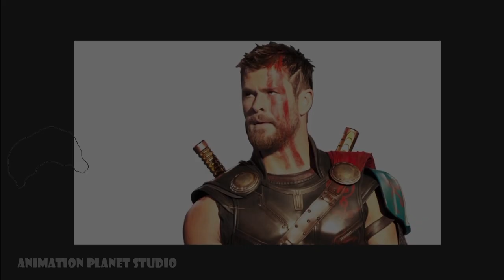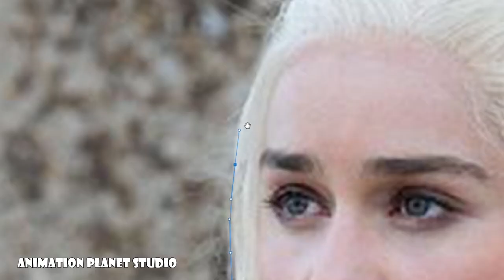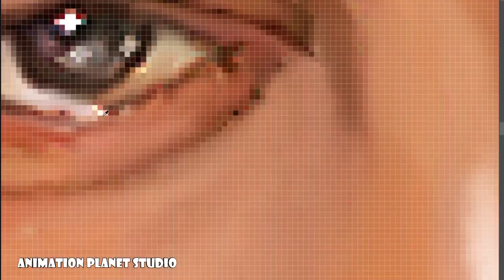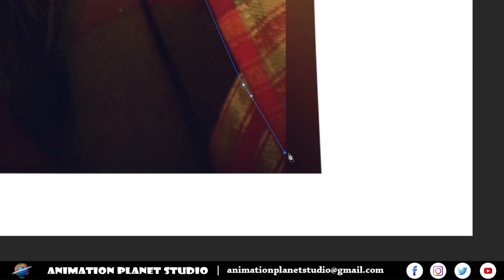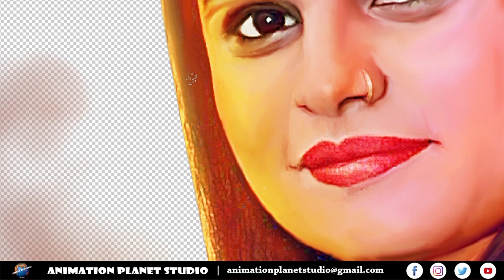Integrative Digital Painting | Thor, Daenerys Targaryen, Rajinikanth By AnimationPlanetStudio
Here I'm Drawing of famous Marvel Superhero Thor (Christopher Hemsworth)  is an Australian actor.

Famous GOT Actresses Mother of Dragons Daenerys Targaryen (Emilia Clarke) is a fictional character in George R. R. Martin's A Song of Ice and Fire series of novels

Famous Rajinikanth (Shivaji Rao Gaekwad) is an Indian actor who works primarily in Tamil cinema actor

Here you can learn "How to make  a Digital Painting?" and also request to make  your Digital Painting

Digital Painting In Photoshop Tutorial

Advanced Digital Painting of Rajinikanth

Mother of Dragons Daenerys Targaryen | Digital Painting

Thor(Christopher Hemsworth) Digital Painting

Integrative Digital Painting | Joker, Ironman, Jon Snow, Arya Stark

Arya Stark (Maisie Williams) GOT | Digital Painting

Jon Snow (Kit Harington) King Of The North | Digital Painting

Digital Painting of Iron Man | Robert Downey Jr

"Joker" Doesn't Have an Incel | The Joker Digital Painting

How to draw a simple Portrait? | Sheetal Ghugare Portrait

How to draw a Portrait? | Shubham Gadekar Portrait

How to Draw Aquaman? |Jason Momoa

Portrait Drawing with a Pencil | Shrinay Challani Portrait

How to draw a face for beginners | Shubham Shinde Portrait